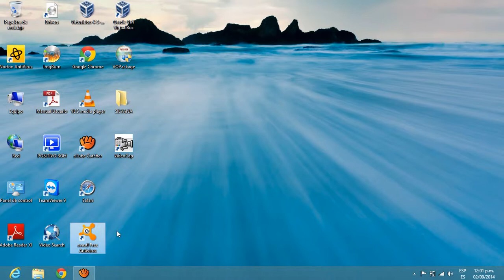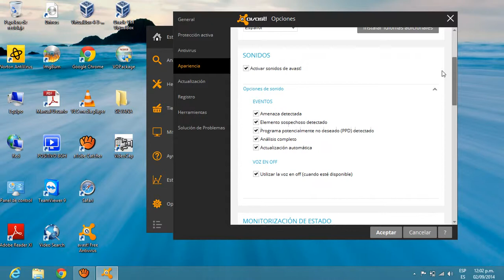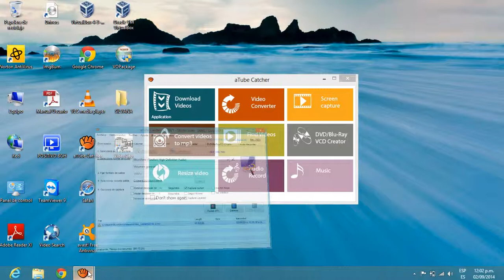Configurar sonido de avast